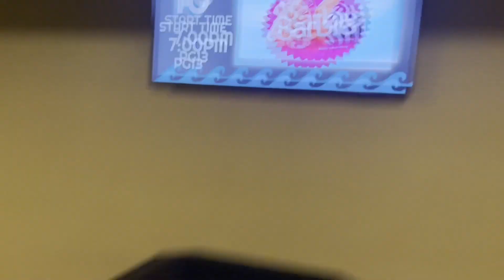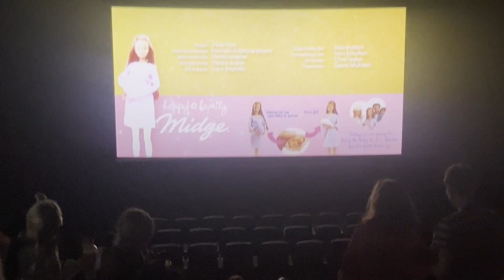USA VLOG|| Barbie movie premiere GRWM + Vlog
Finally went to see the barbie movie and it was a 10\10!